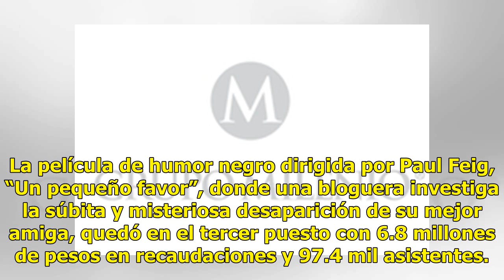“Venom” lidera taquilla mexicana del fin de semana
México (Notimex).- “Venom”, la película de supervillanos basada en el personaje de Marvel, fue la más taquillera este fin de semana en México, al recaudar 189.3 millones de pesos y registrar la asistencia de 3.3 millones de personas. Otras películas De acuerdo con el reporte de la Cámara Nacional de...